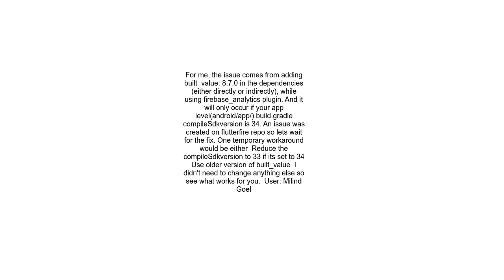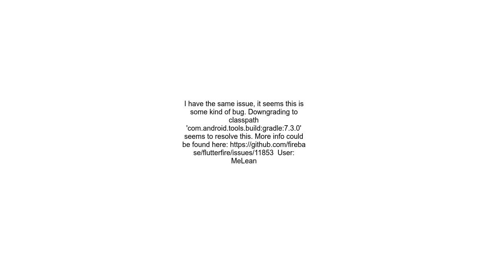Flutter Android application stopped to build after last Flutter update